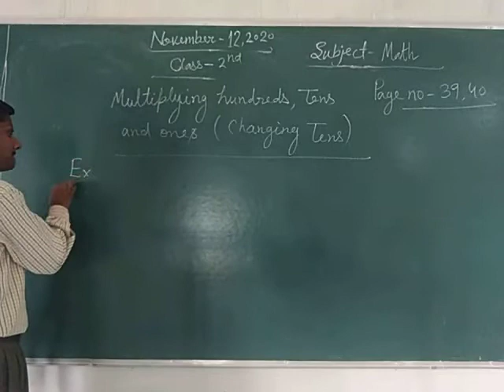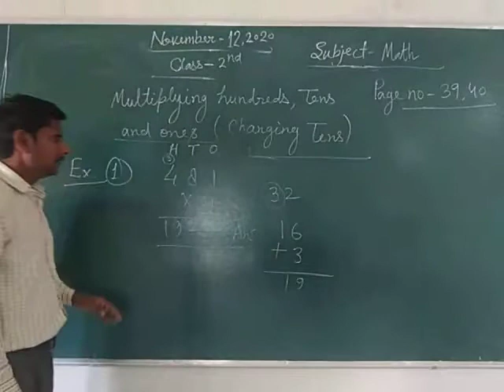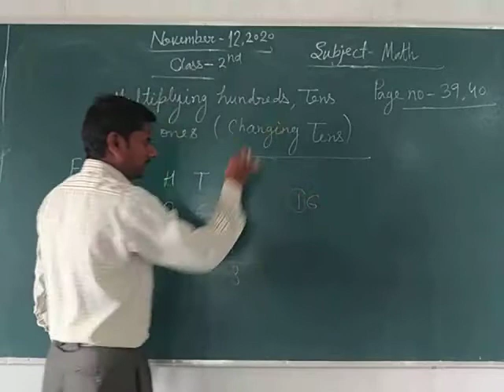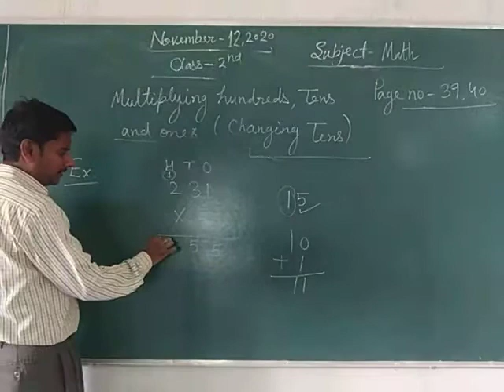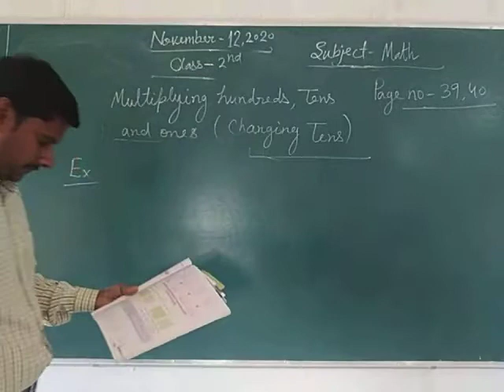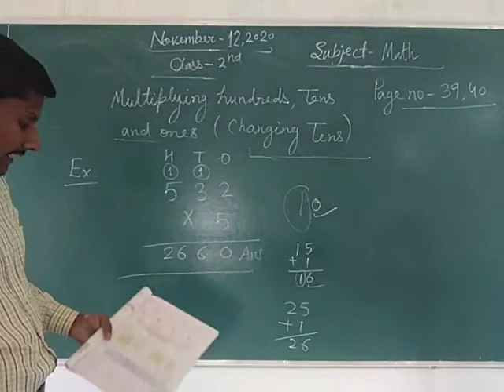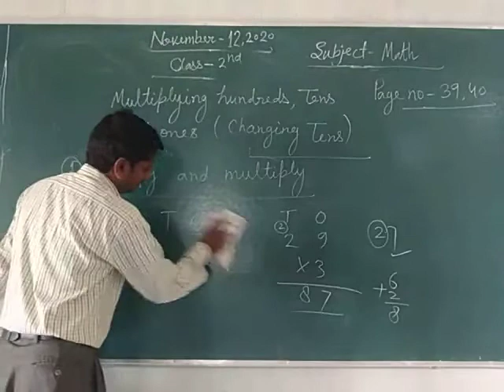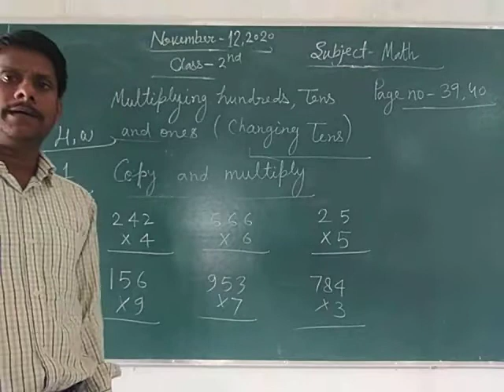Class 2 Math Nove 12